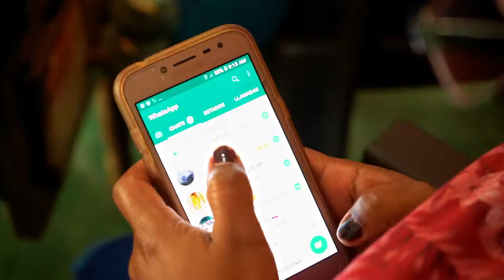Lider emprendedora logra llevar Internet satelital a su pueblo C14 N3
Paola realizó la gestión para aprovechar los beneficios de la ola de la conectividad.